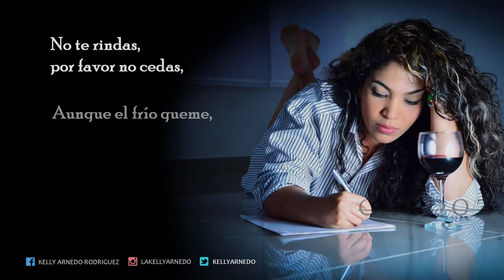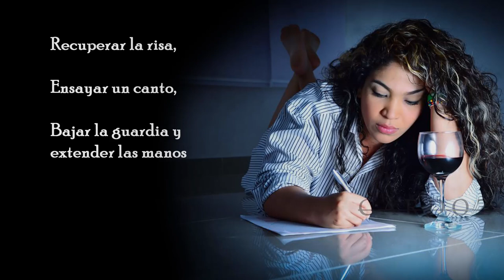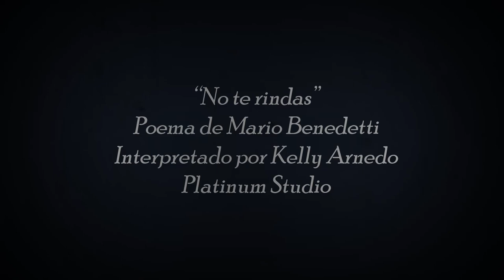No te Rindas Mario Benedetti (Kelly Arnedo)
No te Rindas, un poema que se encuentra en el libro Inventario una colección de varios poemas publicados en 1985, del poeta uruguayo Mario Benedetti.